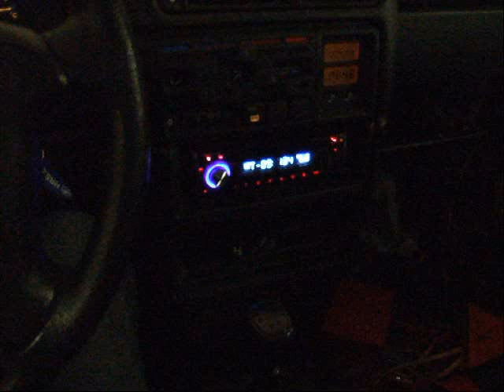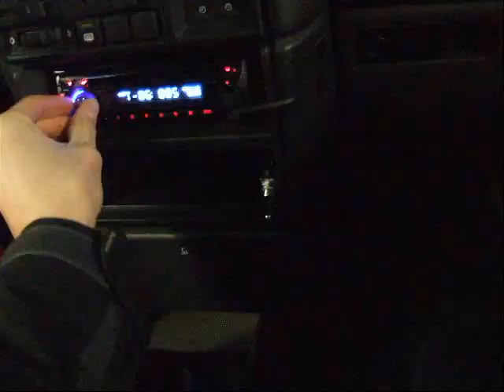Car compilation playing music (old Car) BASS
my old Car playing Music.
not finished ;) in this Video ;)